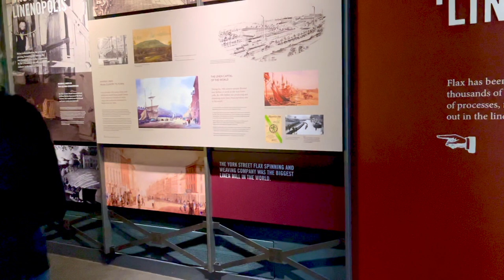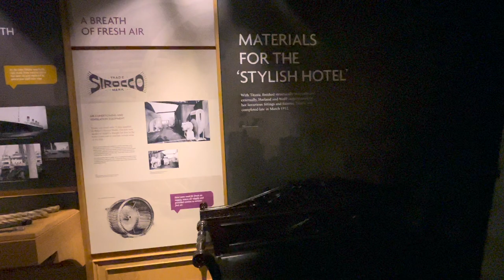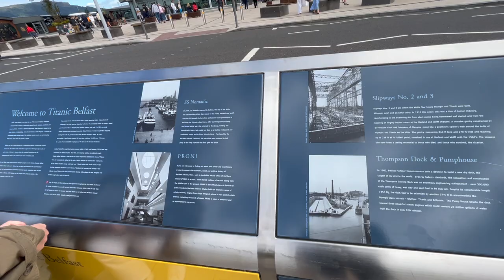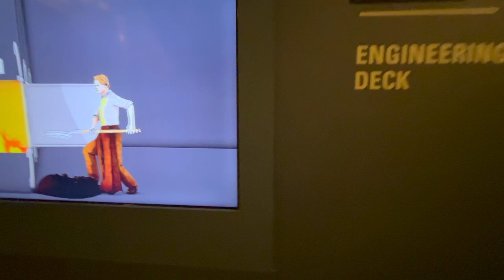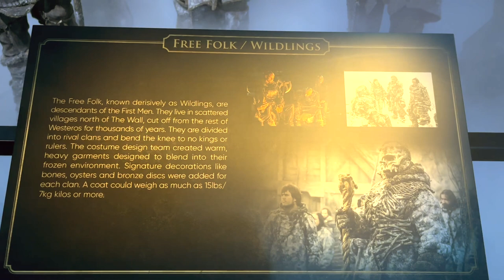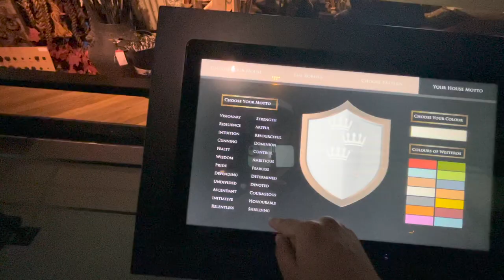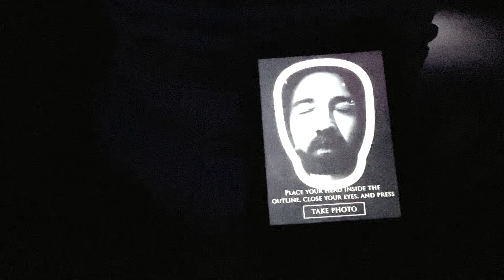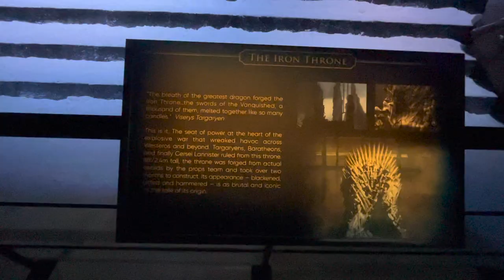Game of Thrones Studio Tour | Titanic Museum | Belfast Trip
This is the second video of our Belfast trip.
We were feeling really tired in the morning before going for the tour.
The moment we came outside the GoT studio, we were all charged up and super happy.

Return bus for Banbridge can be booked from Europa Buscentre located in Belfast.
Or you can choose a package while booking the GoT studio tour.